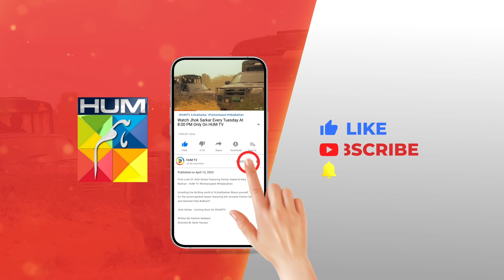Mera Tum Se Koi Rishta Nahi...! mamia bilalqureshi - Meesni - HUM TV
CAST:

Bilal Qureshi
Sharmeen Kashif
Faiq Khan
Arsalan Butt
Najiba Faiz
Mamia
Ahmad Taha Ghani
Haseeb Khan
Laila Zuberi
Faiza Gilani
Ali Raza
Sikandar Nawaz
Tahira Imam
Iqra Shahnaz
Kashaf Noor
Abdul Manan
Soofia